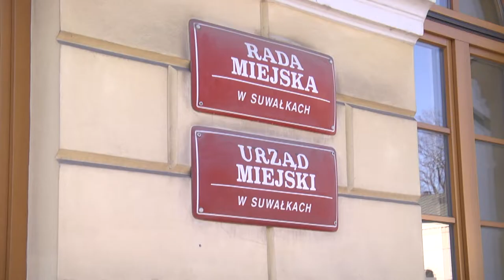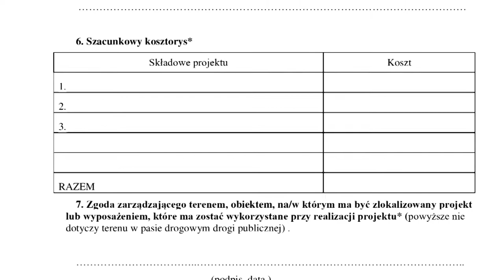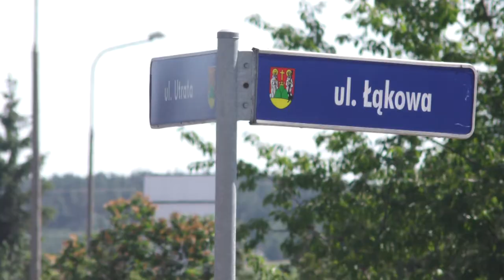Z Ratusza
Magazyn zrealizowany na zlecenie Urzędu Miejskiego w Suwałkach.